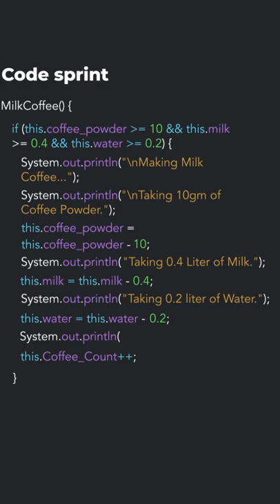WhiteHat Jr | Why coffee machines are so accurate! | Coding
While filling your cup of tea or coffee from a vending machine, noticed how you get precisely the same amount and taste every time?

The entire process is automated and involves careful coding, so that your cup is ready at the click of a button!